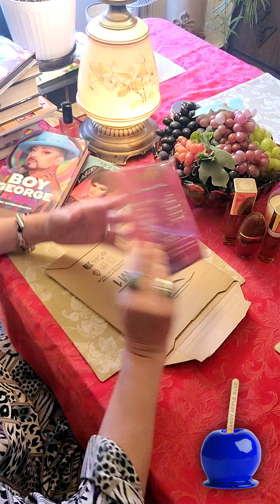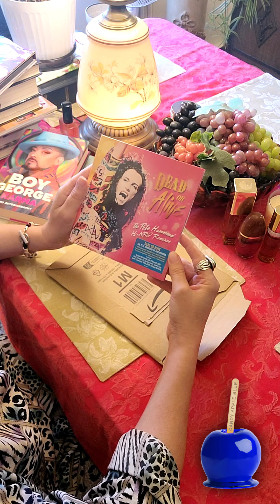Unboxing The Pete Hammond Hi-NRG Remixes CD by Dead or Alive / Pete Burns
Carly of Candy Apple Blue "unboxing" the new Dead or Alive CD for the Pete Hammond Hi-NRG Remixes. (Reaction Video)